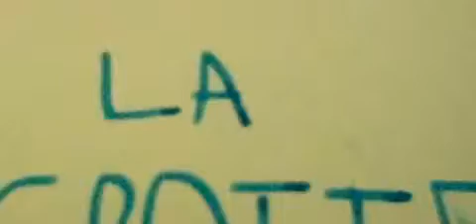Lego Minecraft 1